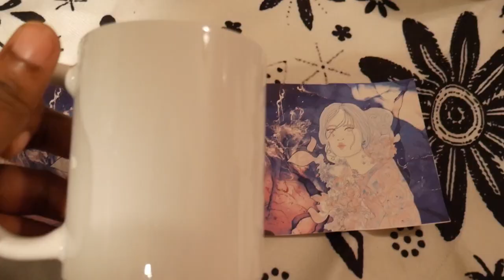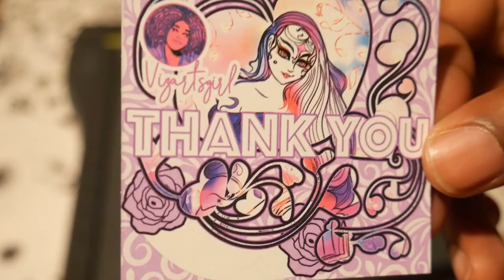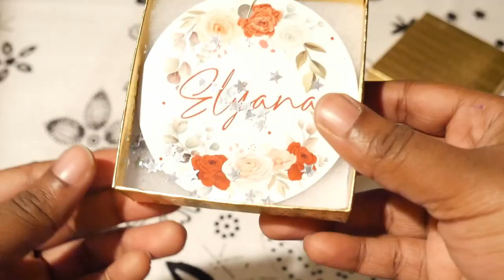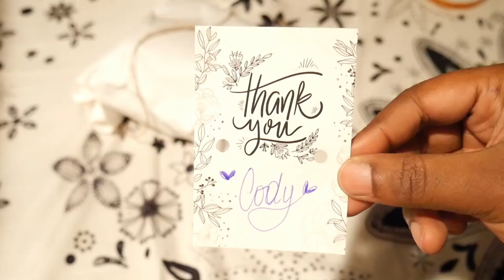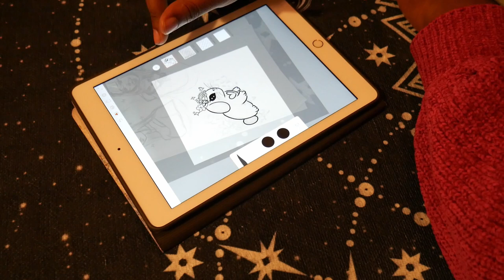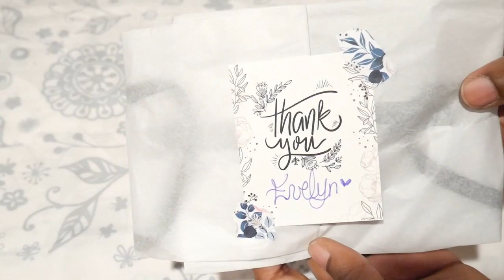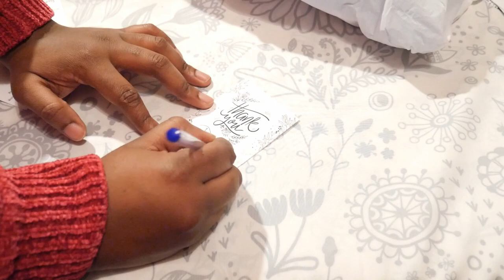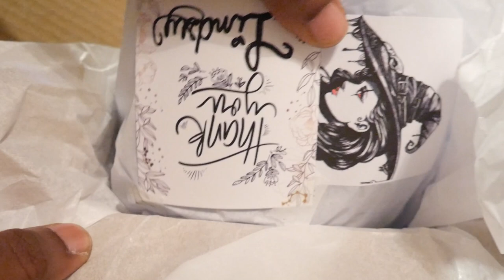Art Studio Vlog 2: Drawing, Packing Orders: Mugs, Phone Cases, and Stuff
This video was too long so I shortened a lot of order packing clips/excluded a few, but I hope you guys enjoy! Sorry about the audio levels as it may be (actually it is) way off, and loud :(

In this video I'm pretty much packing orders like mugs, phone cases, pocket mirrors, blankets, and the like (some of these didn't get filmed due to my camera dying, but most got recorded kind of) while also drawing a little bit.

If you want to shop my store you can do so below :)
If you don't see a product in my store it's most likely out of stock or discontinued. I'll list them back up as soon as I am able!

Vizartsgirl.com

I get my packing materials from Amazon, and my local dollar tree.